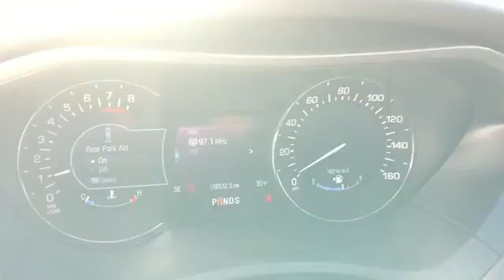2013 LINCOLN MKZ Lancaster, Delaware, Columbus, Powell, Dublin F10980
2013 LINCOLN MKZ
2013 LINCOLN MKZ 4dr Sdn AWD - Stock#: F10980 - VIN#: 3LN6L2JKXDR828071

2445 Billingsley Rd.

***ONE OWNER***CLEAN CARFAX***LINCOLN CERTIFIED*** This 2013 Lincoln MKZ AWD is a clean, one owner vehicle with low miles and was originally purchased new here at Bob-Boyd Lincoln! It has the 3.7L V6 engine, and features such as premium leather, heated and cooled seats, heated steering wheel, navigation, rear camera, BLIS, remote start, panoramic vista roof, THX sound system, 19 premium wheels w/painted pockets, and much more! This Lincoln MKZ comes with the peace of mind of the Lincoln Certified program and warranty! ...The reason most people continue to purchase vehicles at Bob-Boyd, is the quality of our product. Also, please note, we take great care to keep our listings up to date, however our inventory changes daily and not all inventory is online. If you do not see what you are looking for, then please call. We look forward to providing you with excellent customer service and welcoming you as a Bob Boyd Lincoln of Columbus client. Bob-Boyd Lincoln is now the premier Lincoln Dealer serving Central Ohio. To better serve you, we have moved to northwest Columbus near Sawmill & I270! Vehicle Price may not reflect any dealer installed or additional aftermarket items added to this vehicle.